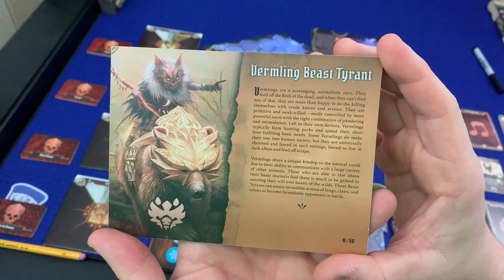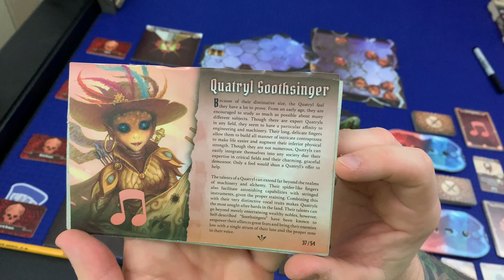Gloomhaven Scenario 16: Mountain Pass - Finish the Campaign Friday - Solo Gameplay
We're plowing through Gloomhaven's campaign in preparation for the arrival of Frosthaven.  Today we play Scenario 16: Mountain Pass.
-Buy your Bored Cthulhu tshirt (featured in this video) now at Geeky Goodies!